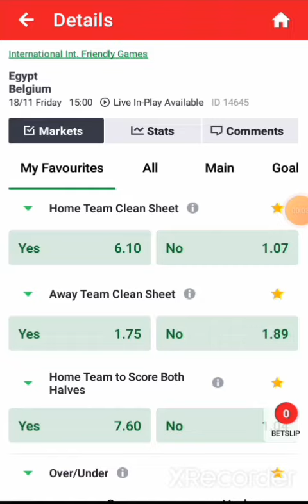Correct score Predictions 7+ ODDS Belgium VS Egypt 15/11/2022